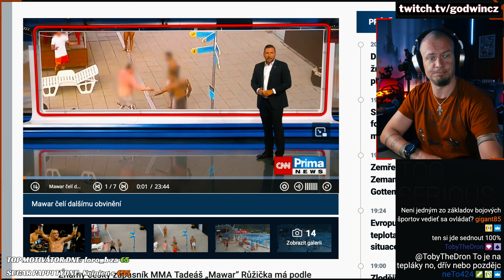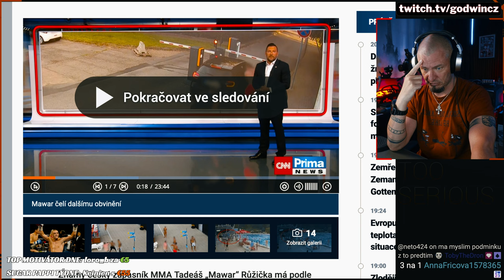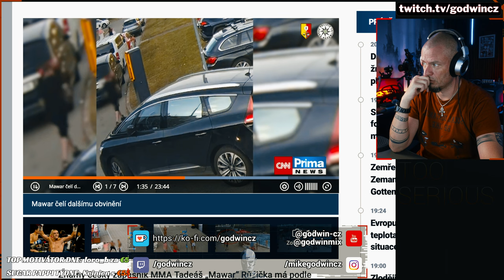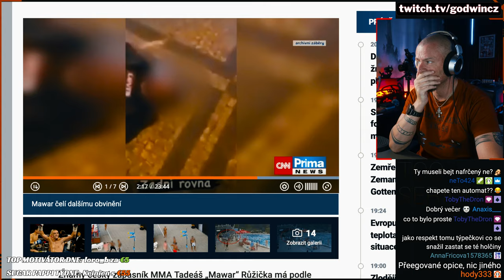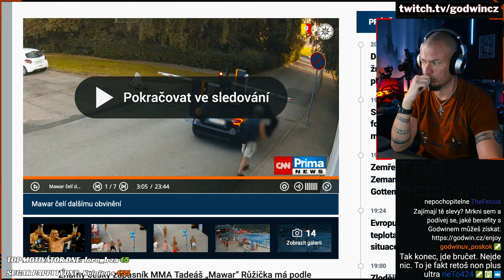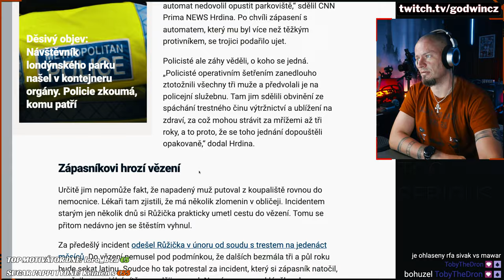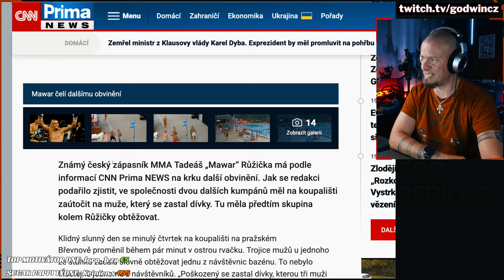MAWAR se nepoučil, pokazil si nový začátek!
Jo, tak to chodí, když jsi v myslivně hůř vybavený... Ale tepláky jsou slušivý doplněk.